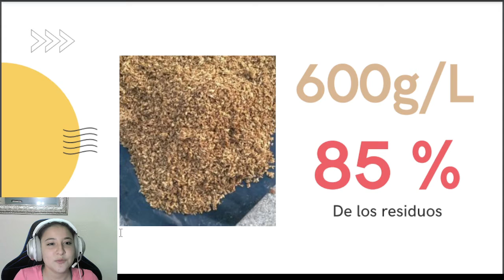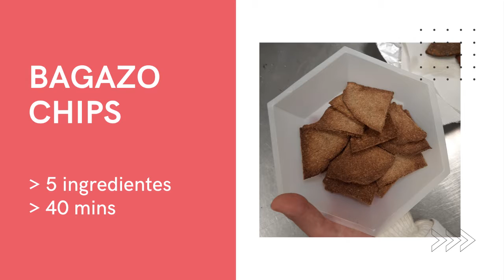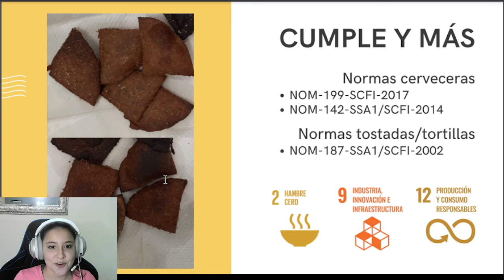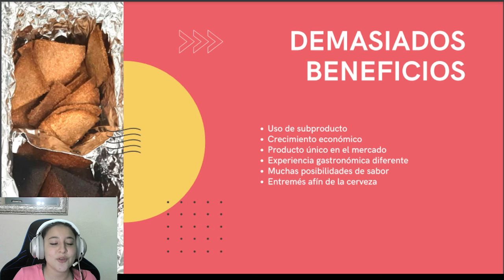Bagazo chips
Presentación individual del proyecto final de la materia de "Integración de operaciones de transferencia"
Se busco una mejor alternativa para el bagazo utilizándolo para hacer unas deliciosas frituras y/o tostadas